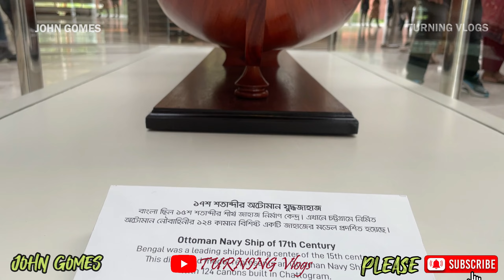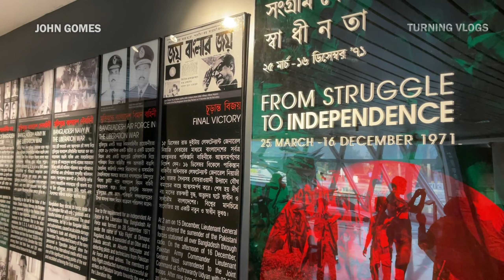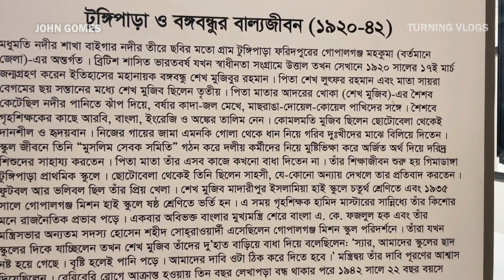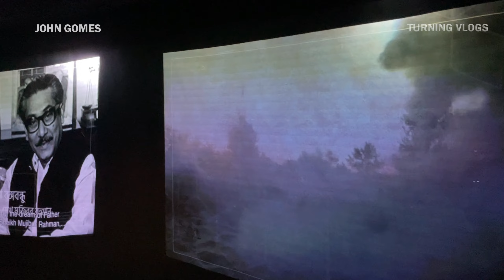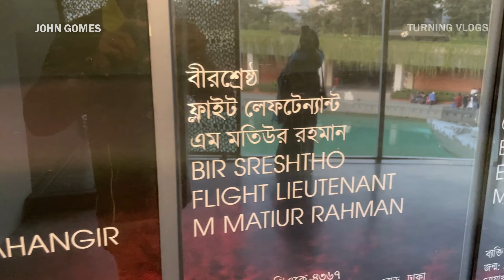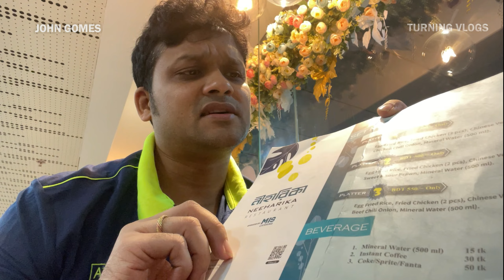Bangabandhu Military Museum ✟ Bijoy Sorony ✟ JOHN GOMES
Hello Everyone,
This is JOHN GOMES.

Thanking you ...
JOHN GOMES
TURNING Vlogs